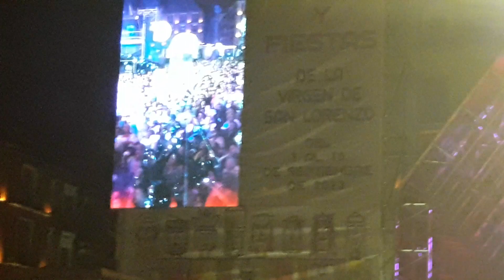concierto copleto de luz casal primera parte fiestas de la virgen de san lorenzo 2023 valladolid